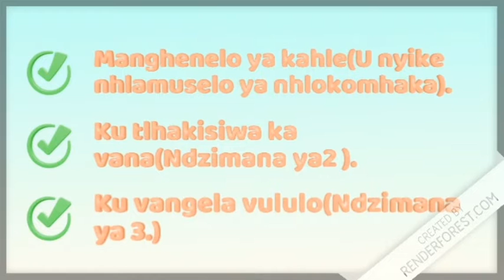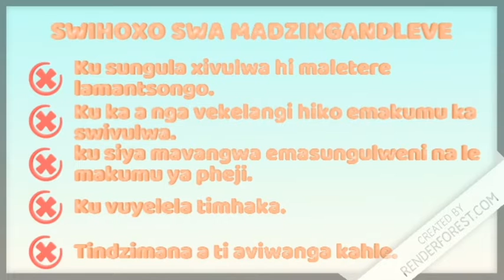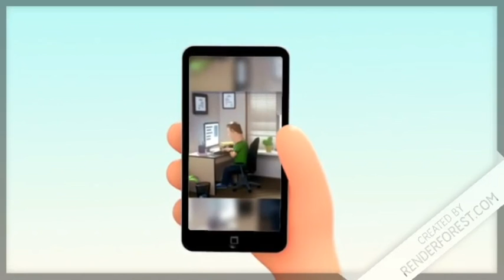SWIHOXO LESWI ENDLEKE MADZINGANDLEVE A KUMA TIMARAKA TA LE HANSI EKA XITSALWANA.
XITSONGA HOME LANGUAGE PAPER 3 ESSAY WRITING. (SWIHOXO SWA XITSALWANA)COMIC.SWIHOXO LESWI ENDLEKE MADZINGANDLEVE A KUMA TIMARAKA TA LE HANSI EKA XITSALWANA.